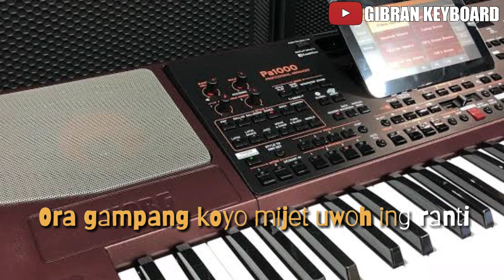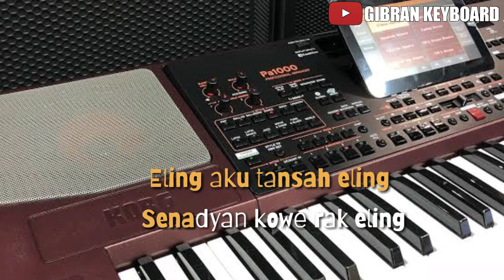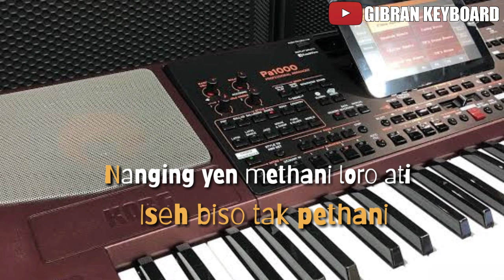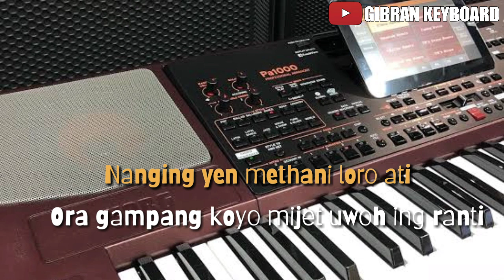LINGSO TRESNO - didi kempot ( karaoke + lirik )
Lingso tresno lagu yang di cipt.alm didi kempot di cover gibran keyboard versi karaoke